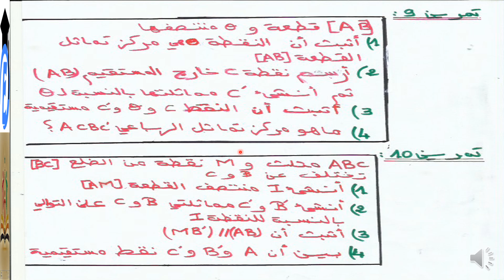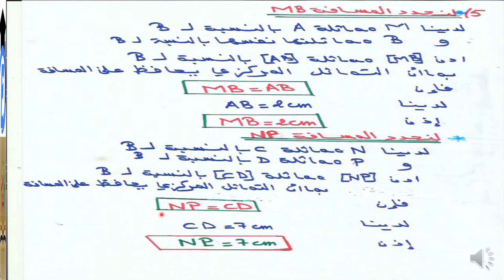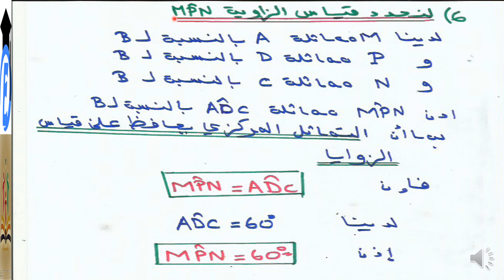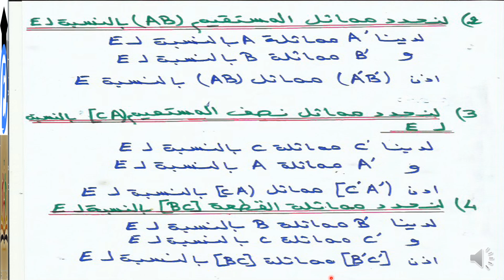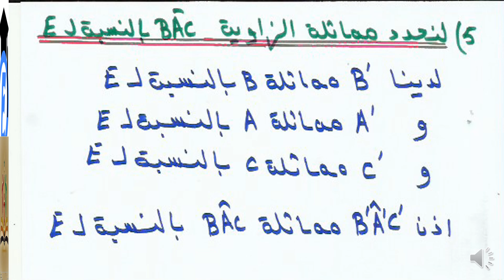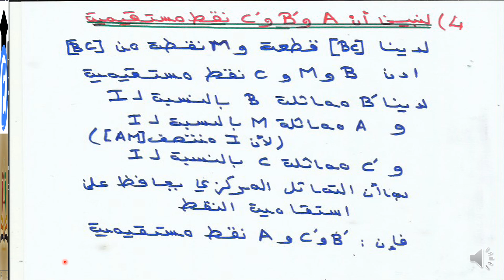التماثل المركزي -السنة الاولي اعدادي - الرياضيات - تصحيح السلسلة رقم 4